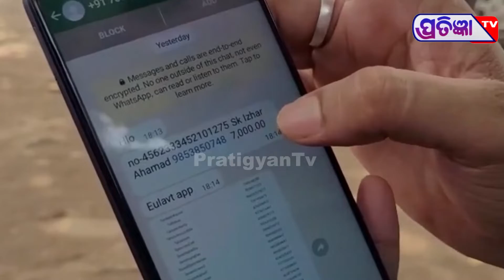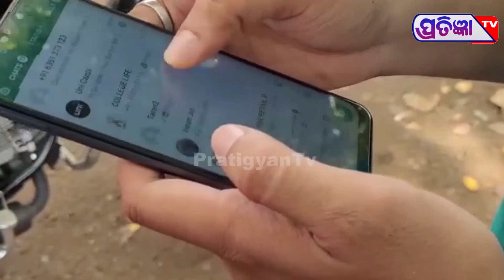ସାଇବର ଠକେଇ ର ଶିକାର ହେଲେ ଯୁବକ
ଫେସବୁକରେ ଆସିଲା ଇନଷ୍ଟାଣ୍ଟ ଲୋନର ମେସେଜ। ଲିଙ୍କରୁ ଡାଉନଲୋଡ଼ ହେଲା ଆପ୍ସ।